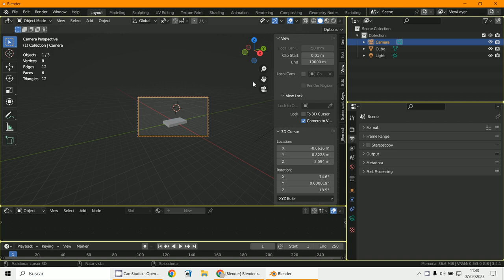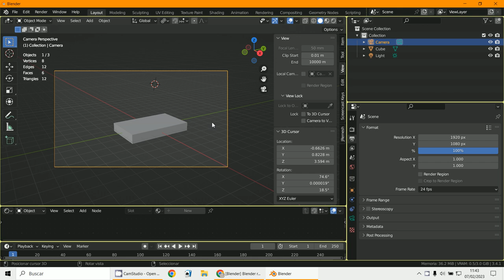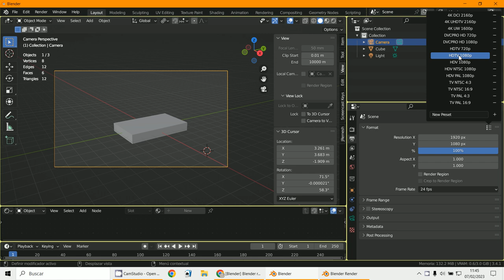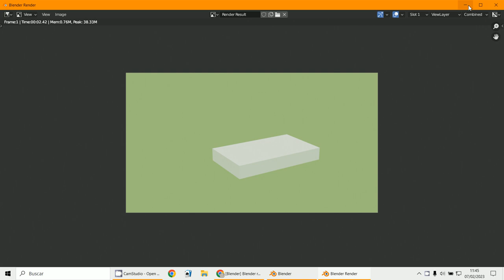Camara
3D Blender 3.4.1
Enfoque
Formato
HD alta calidad 1920*1080